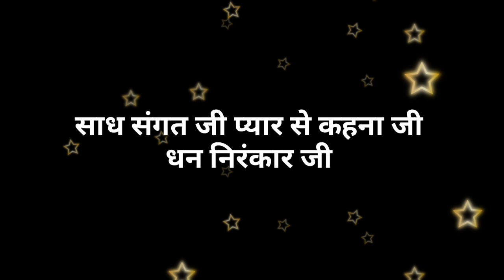जो इंसान भक्ति करता है वो इंसान महान है || निरंकारी विचार || nirankari vichar || Anmol Saakhiyan